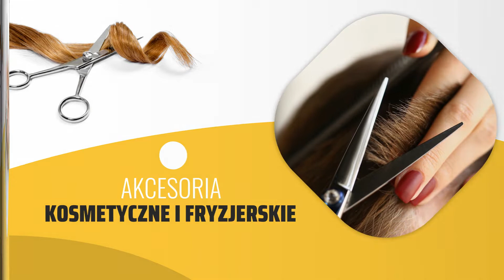Akcesoria kosmetyczne i fryzjerskie Warszawa Wirmet Mamczarz RW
AkcesoriaKosmetyczneIFryzjerskie oferowane są przez firmę Wirmet, która powstała w 1991 roku. Jej siedziba znajduje się w Warszawie. Właścicielami są Ryszard i Witold Mamczarz.

W ofercie znajduje się szeroki wybór artykułów niezbędnych w salonie kosmetycznym bądź fryzjerskim. Asortyment obejmuje między innymi nożyczki kosmetyczne, fryzjerskie i domowe, pilniczki i polerki do paznokci oraz cążki i cęgi do manicure. Dostępne są także akcesoria do farbowania włosów, grzebienie, szczotki, a także pęsety kosmetyczne i pędzle do makijażu.

Wirmet zapewnia naprawę przyrządów i akcesoriów.

Firma prowadzi sprzedaż wysyłkową za pośrednictwem strony internetowej.

Zapraszamy.